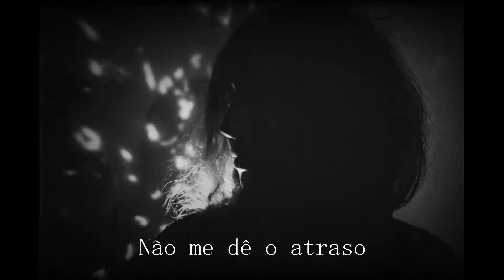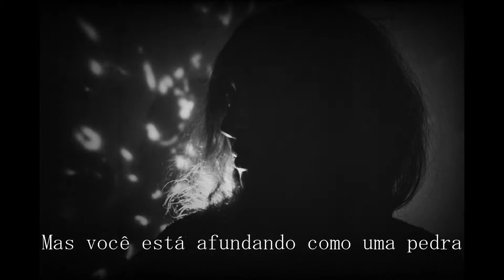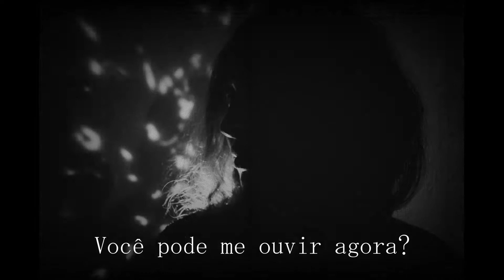Fleurie - Can you hear me? (TRADUÇÃO)